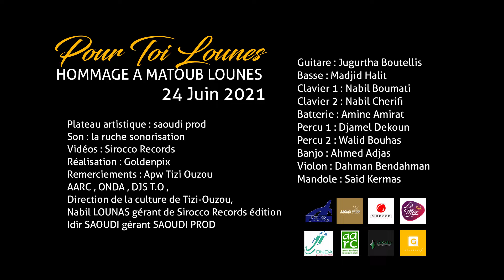Noria ''Ammi Azizen" en hommage à Lounes Matoub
interprètes
Titre: Ammi Azizen
Auteur compositeur
Production
Plateau Artistique
Réalisation
Son
Vidéo :Sirocco_Records
Musiciens :
Guitare
Basse
Clavier 1
Clavier 2
Batterie
Percu 1
Percu 2
Banjo
Violon
Mandole